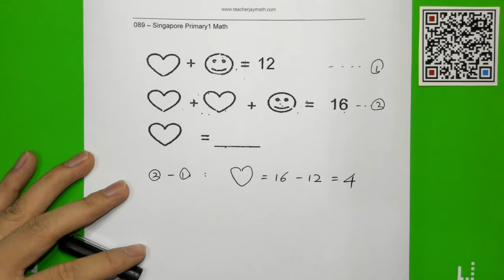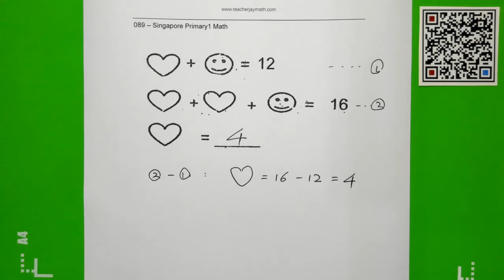P1_089 | Singapore Primary 1 Math 小一数学 | [新加坡小学数学500题][新加坡数学]